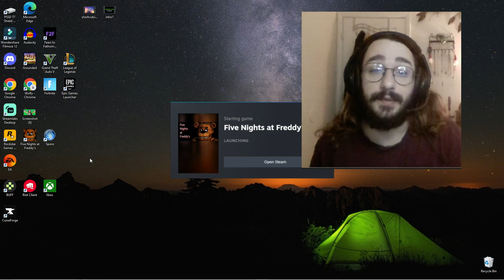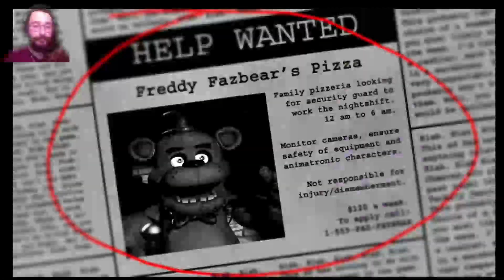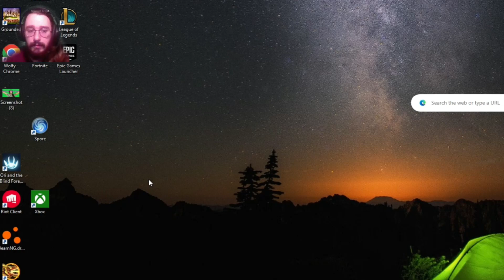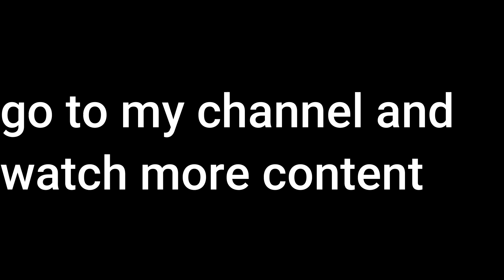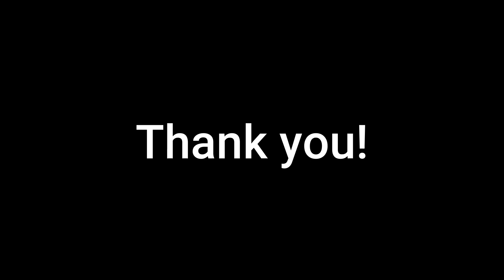Five Nights At Freddy's-Part1-Night1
I've been dreading starting this series just because of how many there are but it is TIME!
If you like this then get ready for more night uploads of the next five nights!

You can find this game and more on Steam

Love ya!!!